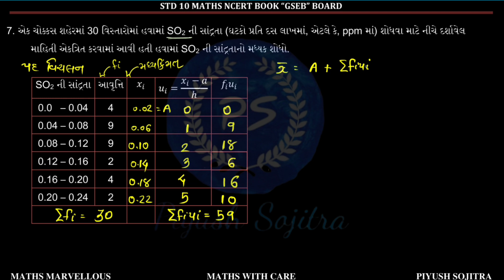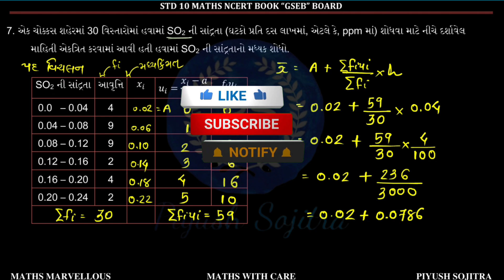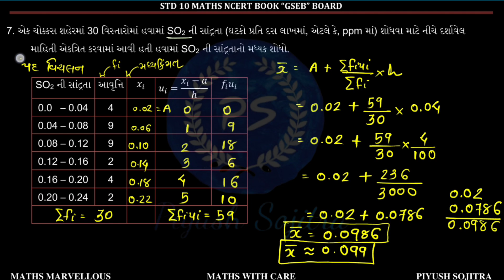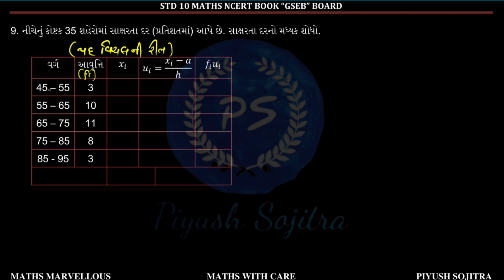Std 10 Maths Ch 14 આંકડાશાસ્ત્ર | સ્વાધ્યાય 14.1(પ્રશ્ન 7,8,9) GSEB NCERT BOOK GUJARATI#piyushsir